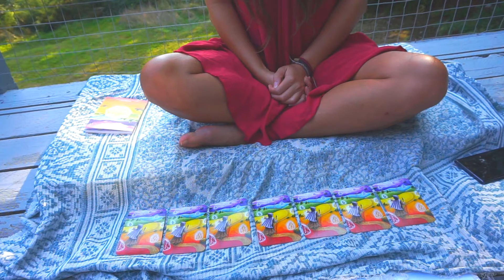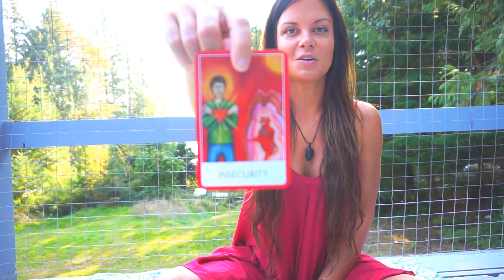Guidance à partir de l'oracle des chakras - émotion et psychologie du Chakra Terre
Pour soutenir mon œuvre de partage, merci pour ton don en échange de ta pratique 🥰

-ATENTION-
Tous les programmes d'exercices ou autres video, ne conviennent pas à tout le monde. Vous devez toujours consulter votre médecin ou votre le spécialiste de la santé en qui vous avez confiance avant d'effectuer l'un des exercices de tous programmes/routines/rituels et/ou autres suggestions démontrées, en particulier si vous avez une condition physique chronique ou récurrente et / ou si vous êtes enceinte, allaitez ou êtes une personne âgée ou avez des maladies mentales. Les instructions présentées ici ne sont en aucun cas destinées à se substituer à un avis médical. Contactez toujours votre médecin ou votre spécialiste de la santé si vous avez des questions sur votre condition physique ou sur le caractère approprié de l'un de ces exercices pour vous. Tous les exercices et l'utilisation/suggestion de ce video/programme sont effectués strictement à vos propres risques. L'utilisateur assume tous les risques de blessure dans l'utilisation de ce programme et Makana yoga ne sera pas responsable de tout dommage direct, indirect, indirect, consécutif, spécial, exemplaire ou autre, des complications ou des blessures pouvant résulter de l'utilisation de tous programmes/routines/rituels et/ou autre suggestions démontrés.